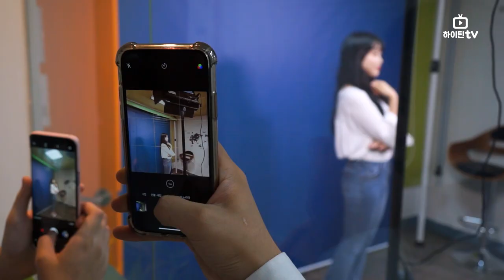[하이틴TV] 2018 9월 커버모델 촬영현장 메이킹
('하이틴TV' 카카오톡 플러스 친구)